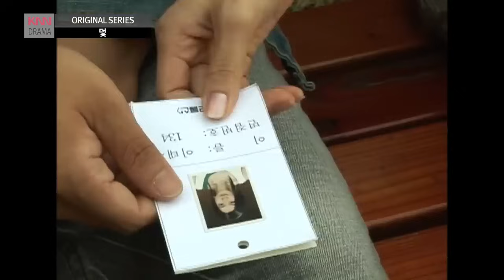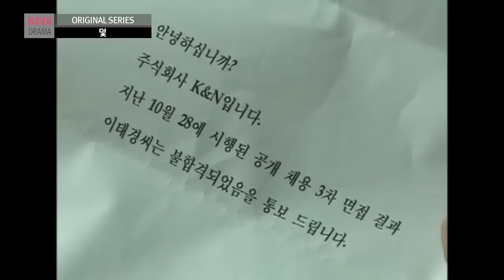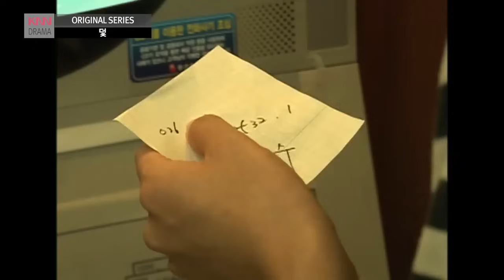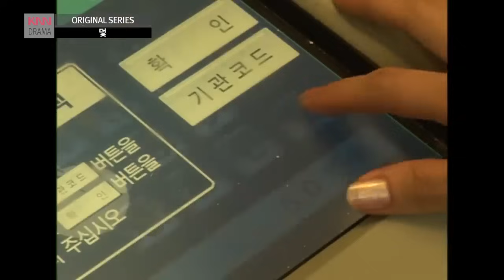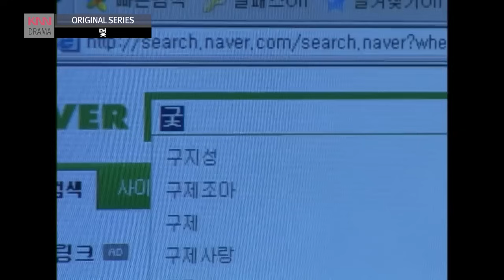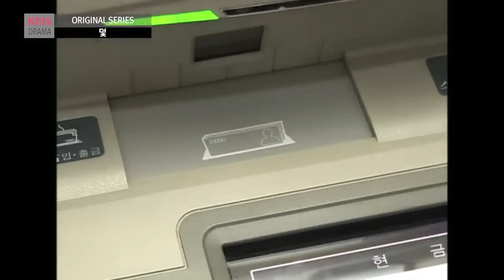달콤한 순간에 빠지다 / 덫 / 현장추적 싸이렌